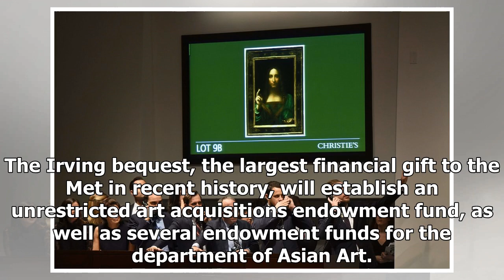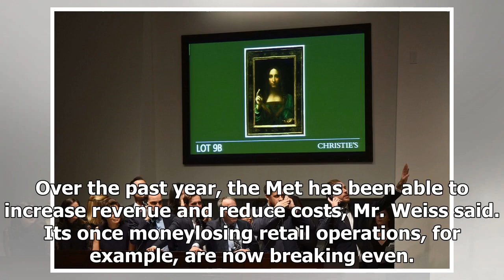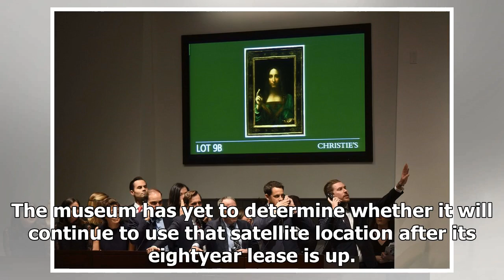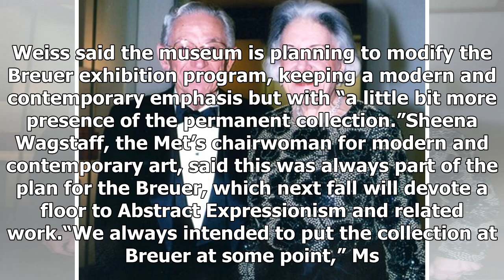AMERICAN NEWS TODAY - With great gifts and supervised more closely, solid profit gain ground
AMERICAN NEWS TODAY - AMERICAN NEWS TODAY - With great gifts and supervised more closely, solid profit gain ground

Herbert and Florence Irving. Ms. Irving and her husband’s estate are giving $80 million to the Metropolitan Museum of Art. The Metropolitan Museum of Art In what may indicate a new level of donor confidence in the Metropolitan Museum of Art’s management, one of its trustees is giving more than $80 million to the museum, the Met announced on Thursday. The contribution, from the trustee, Florence Irving, and the estate of her husband, Herbert Irving, a cofounder of the food services giant Sysco Co...